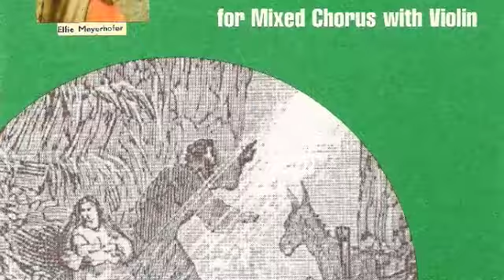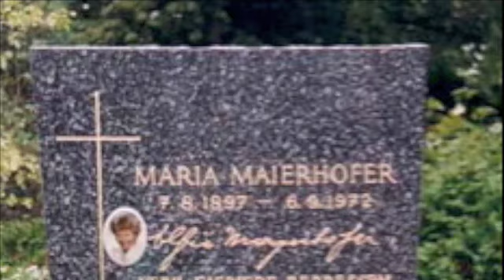STILLE NACHT HEILIGE NACHT: Sung by: Elfie Mayerhofer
STILLE NACHT  Heilige Nacht - Christmas Music  as Sung by Miss Elfie Mayerhofer  (Silent Night ! Holly Night !)  Music by Franz Xaver Gruber Words by Josef Mohr